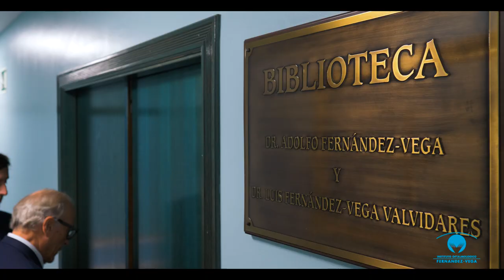Presentación del Dr. Luis Fernández-Vega Cueto-Felgueroso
La cuarta y la quinta generación de oftalmólogos de la familia Fernández-Vega, juntas en el IOFV. Este año, en el que celebramos nuestro 135 Aniversario, damos la bienvenida a una nueva generación de Oftalmológos de la Familia, la quinta, que encabeza el Dr. Luis Fernández-Vega Cueto-Felgueroso, junto a su hermano, el Dr. Andrés, y sus primos, los Dres. Álvaro, Carlos y Lucía.
*Estas imágenes fueron grabadas antes de la pandemia de la Covid-19